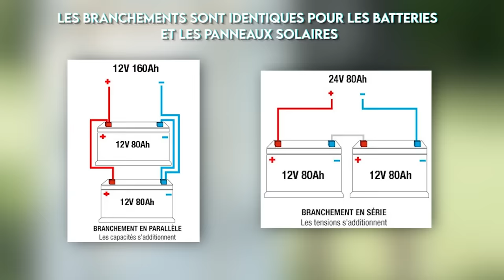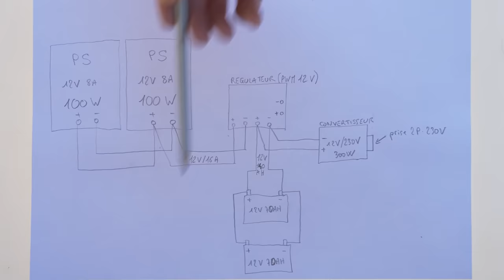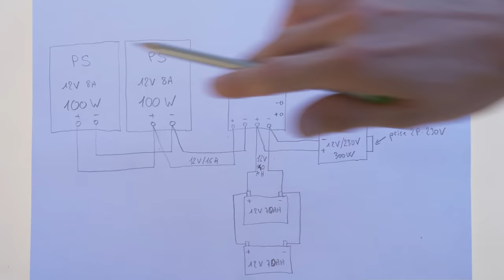INSTALLER des PANNEAUX SOLAIRES pour les DÉBUTANTS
Peut-on installer des panneaux solaires quand on n'y connaît rien ? La réponse dans cette vidéo ;)